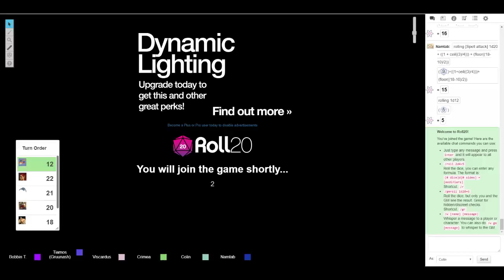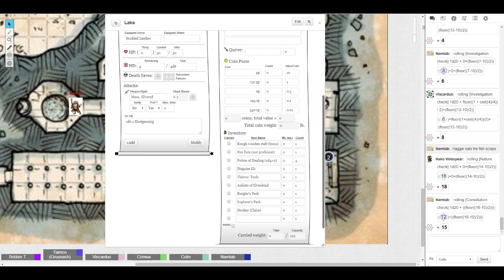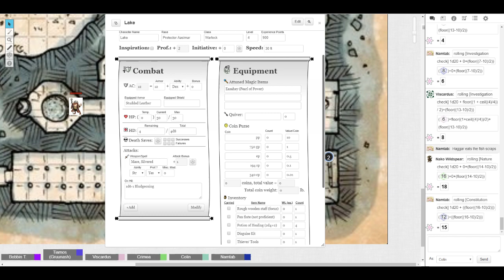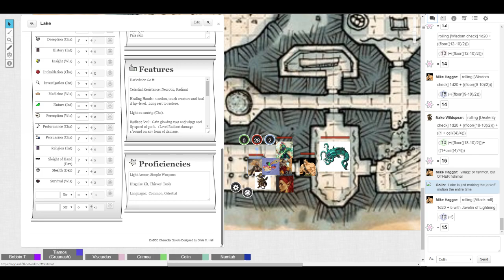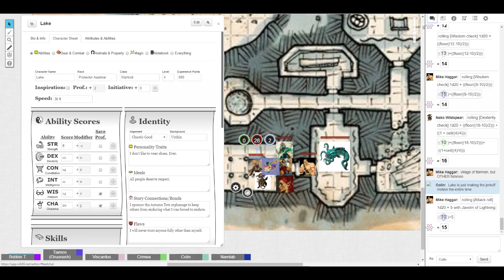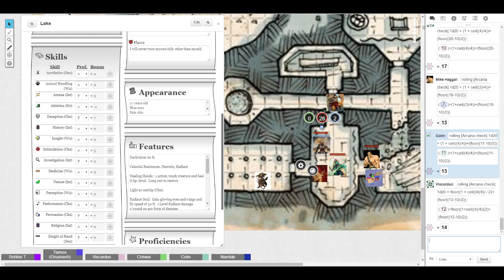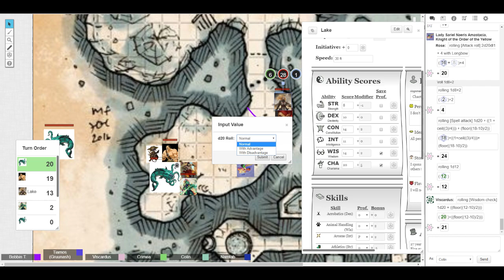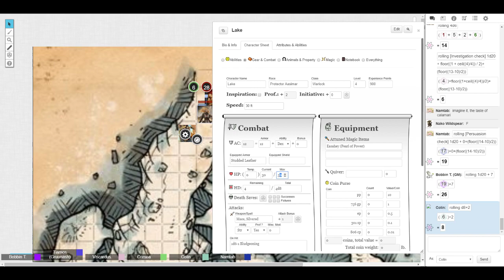Dungeons & Dragons: Mynth Wanderings - Session 9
BOSS FIGHT